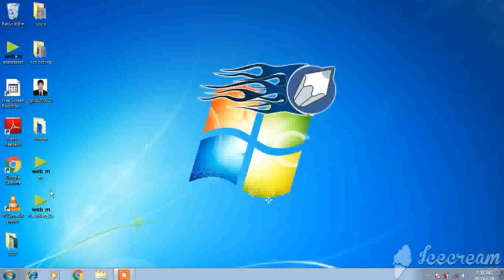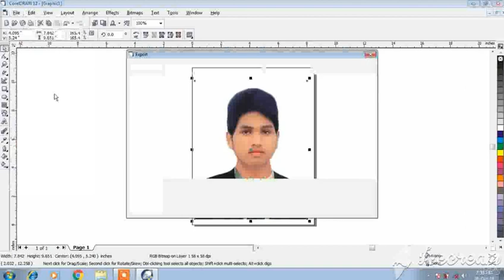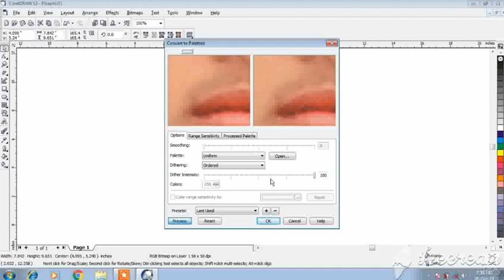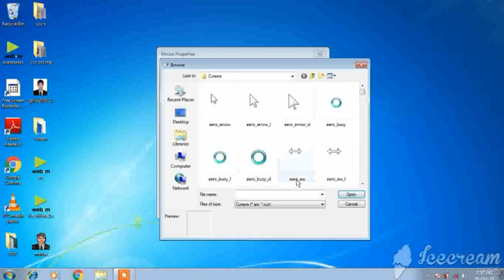अपने फोटो को बनाये Mouse Pointer.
प्रेस करे बेल आइकान को मेरी विडियो सबसे पहले देखने के लिए

Hello Friends Mai Mohit
Aap sabhi ko tahe dil se Svagat karta hu.

Yadi apko mera yah video achchha laga ho to like aur share karna na bhule.

Mere Channels ka name
Star Computer Academy
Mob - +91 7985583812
Star Computer Academy